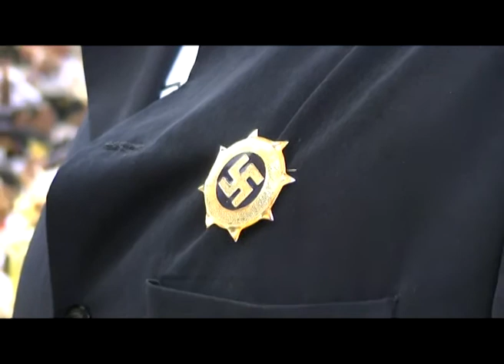Unsere erste Reise nach Bali